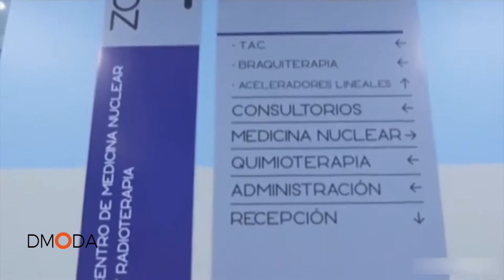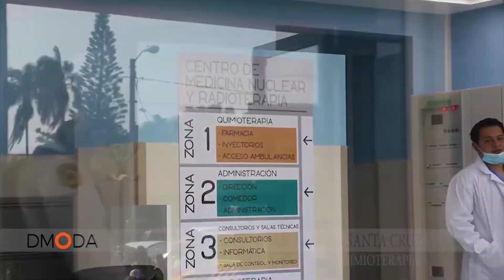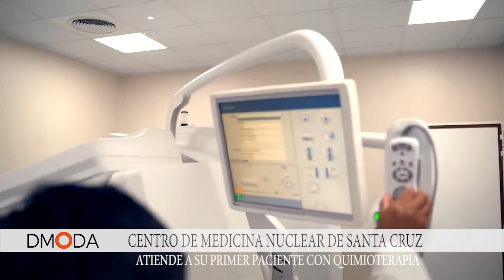CENTRO DE MEDICINA NUCLEAR Y RADIOTERAPIA SANTA CRUZ ATIENDE A SU PRIMER PACIENTE CON QUIMIOTERAPIA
El presidente Luis Arce Catacora destacó este lunes que el Centro de Medicina Nuclear y Radioterapia (CMNyR) en Santa Cruz atendió a su primer paciente oncológico. Se trata de un varón oriundo de la provincia Cordillera que comenzó un tratamiento con quimioterapia por un cáncer en la lengua.